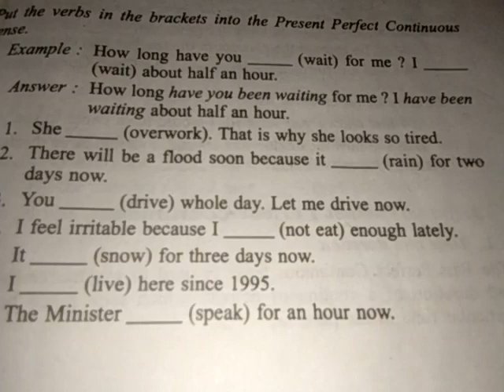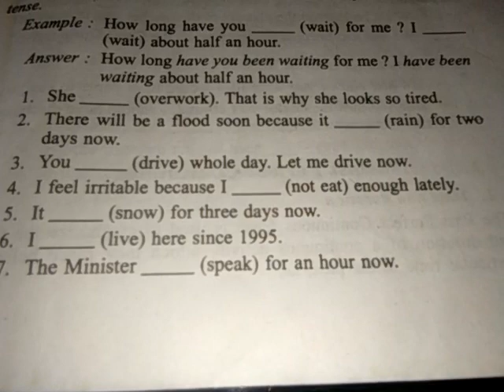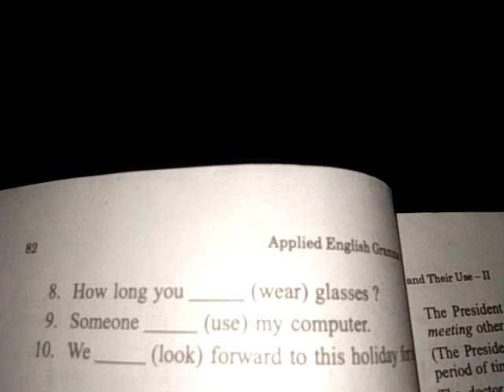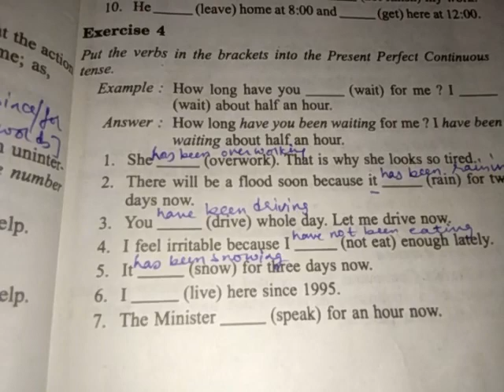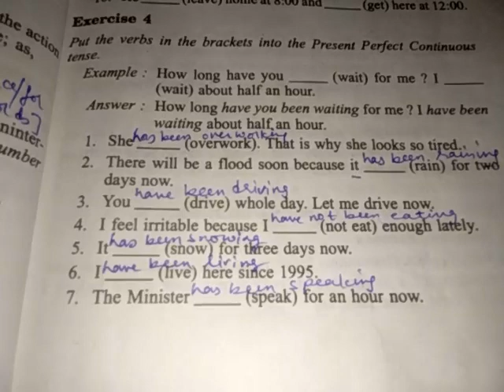Present perfect continuous tense # (4) Exercise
Solved exercise present perfect continuous tense